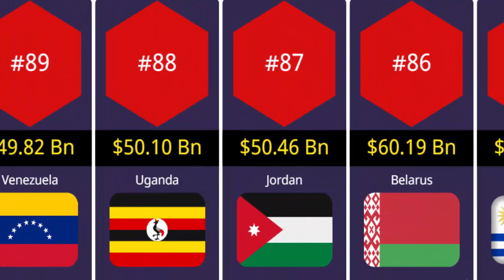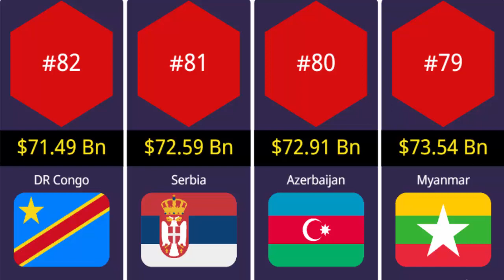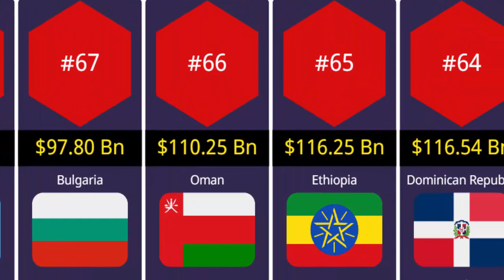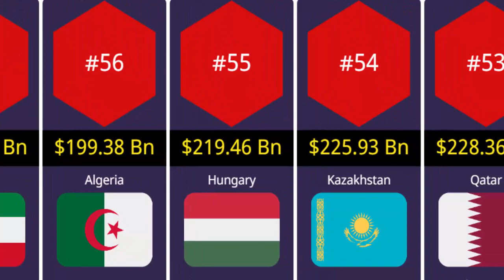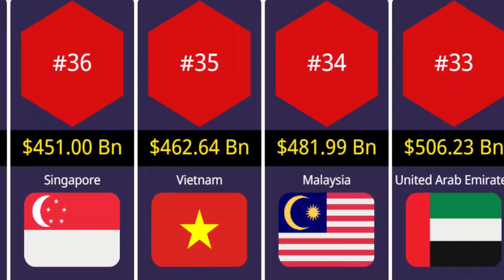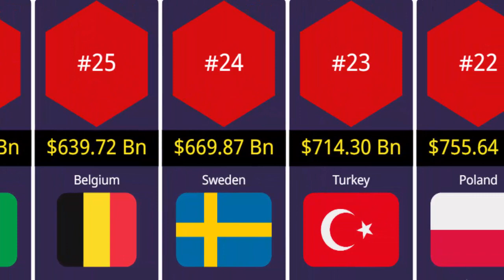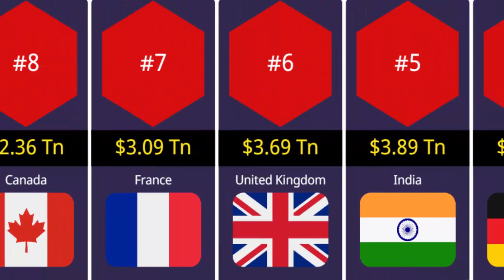Richest Countries By GDP 2023